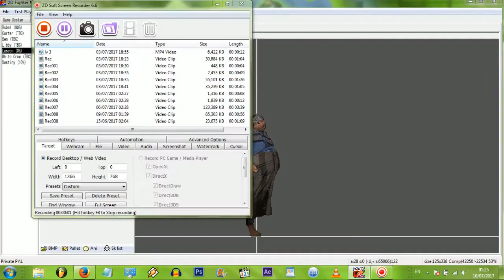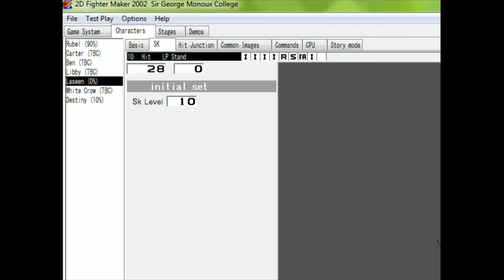HERE COMES A NEW CHALLENGER: LASEEN!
He's around 80% done. I need to add his supers and tweak a few things before he's finished.
Also there's a tease for the hit combo counter but it doesn't work properly at the moment since it doesn't register individual inputs, only certain aerial chains when I repeat the Shoryuken type move Laseen has. My own character doesn't have this counter show up for any of my moves (probably because I don't have any spam worthy aerial chain attacks like Laseen does)

And yes Laseen is an original character created for the game. My second oldest brother came up with him and also plays him. A sub-boss is also going to be in it.

Laseen was intended to be a heavily reliant close-range character as you can see in the progress I've made on him so far.
Also that's his stage. Since he uses the spirit of the fish, he can use supernatural fish powers.